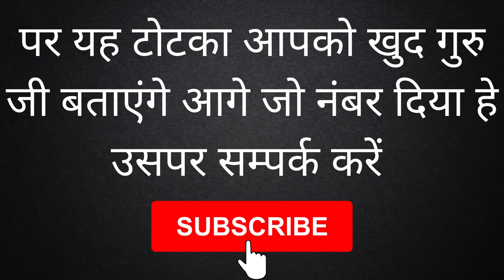यह खिला दो हर रोज आपको तंग करेगी की चलो आज फिर से करते हे सम्भोग वशीकरण टोटका